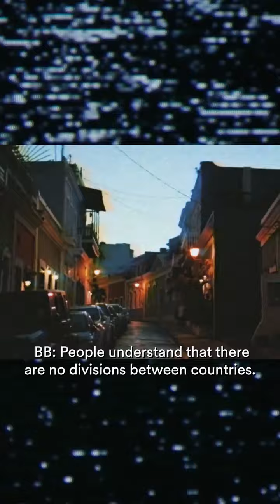Welcome to Casa Oasis - J Balvin, Bad Bunny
Bienvenidos a casa

Video by J. Balvin, Bad Bunny